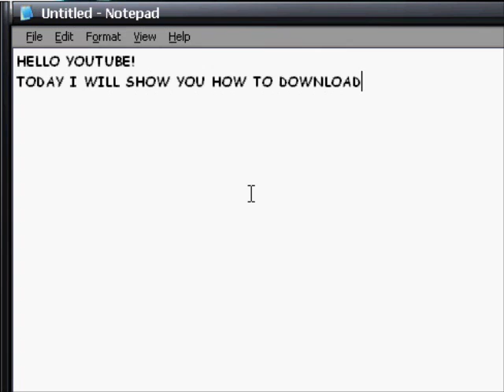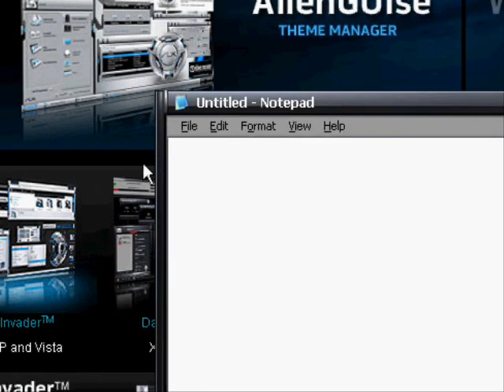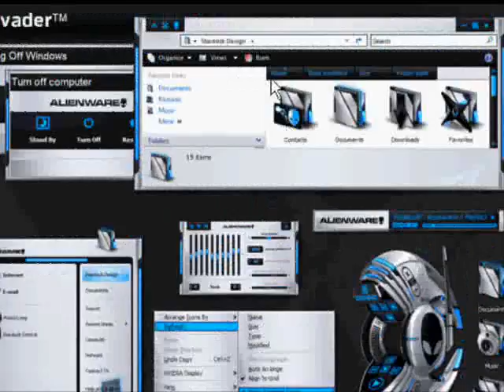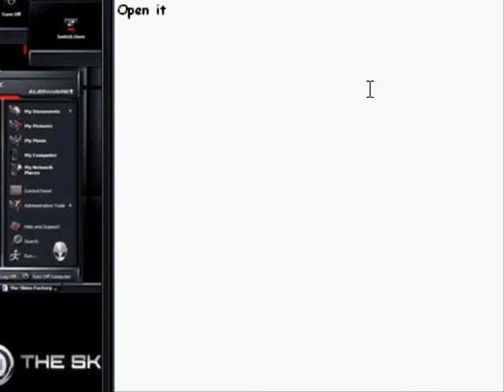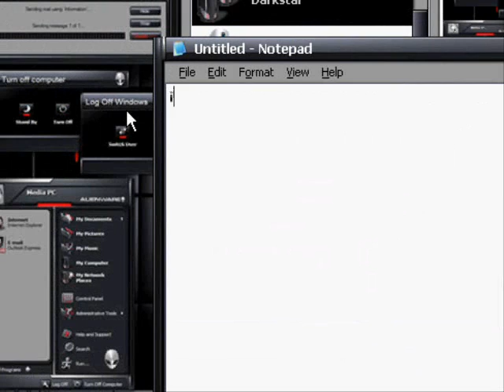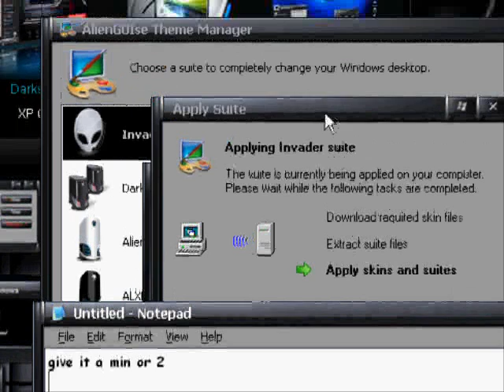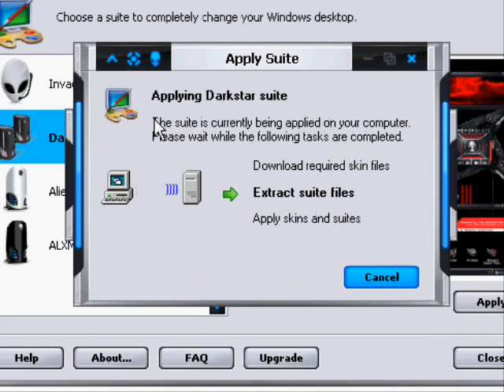Tutorial: How to get AlienWare Themes (XP/Vista)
this video will teach you how to get AleinWare Themes for XP/Vista